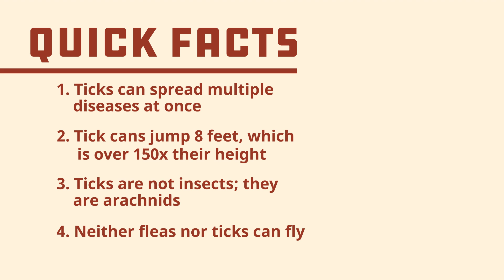Quick Facts About Fleas & Ticks | Gunter Pest & Lawn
Summertime is time to protect your pets and family from fleas and ticks. Please remember that these pests can be dangerous and they need to be treated!

A FEW FACTS ABOUT FLEAS AND TICKS:

- Ticks are not bugs but come from the spider family.
- There are roughly 2,000 species of fleas in the world.
- There are approx. 800 species of ticks in existence.
- Fleas can jump up to 8 inches.
- Ticks can spread multiple diseases at the same time.
- Neither ticks or fleas can fly.